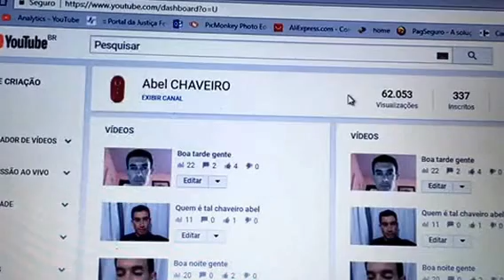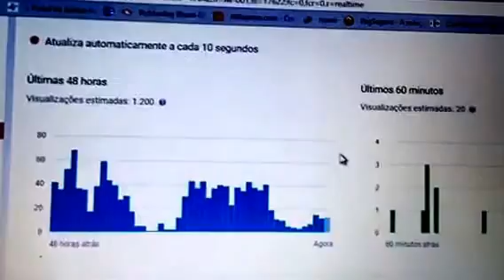google analytics no youtube como funciona as métricas